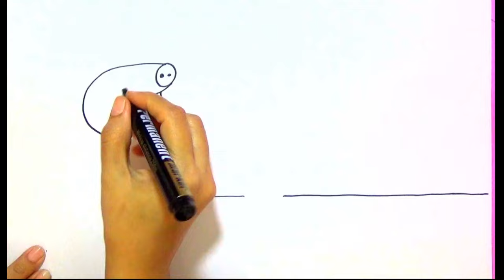Draw and color of Peppa Pig Tales 🥞 The Fancy Pancake Restaurant! 🍳 Drawing for kids